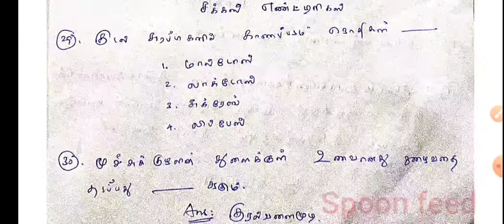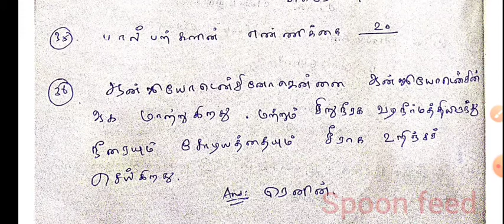செரிமான மண்டலம்/ 9 std /important one marks